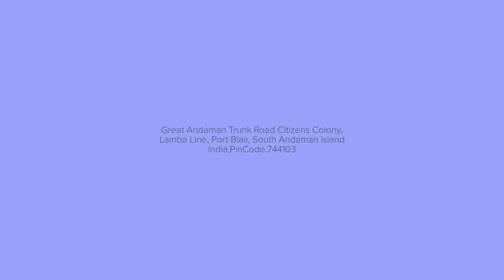Andaman Shores homestay, Port Blair | अंडमान शोर होमस्टे, पोर्ट ब्लेयर | ಅಂಡಮಾನ್ ಶೋರ್ ಹೋಮ್ಸ್ಟೇ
Andaman Shore homestay, Port Blair | अंडमान शोर होमस्टे, पोर्ट ब्लेयर | ಅಂಡಮಾನ್ ಶೋರ್ ಹೋಮ್ಸ್ಟೇ, ಪೋರ್ಟ್ ಬ್ಲೇರ್ |

Andaman Shore homestay, Boasting a shared lounge and views of city, Andaman Shores 2.0 is a recently renovated bed and breakfast situated in Port Blair, 21 km from Mahatma Gandhi Marine National Park. Among the facilities of this property are a restaurant, a shared kitchen and full-day security, along with free WiFi throughout the property. There is free private parking and the property features paid airport shuttle service. All units at the bed and breakfast are fitted with a seating area. Each unit has air conditioning, a desk and a flat-screen TV, and some units at the bed and breakfast have a terrace. At the bed and breakfast, every unit is fitted with bed linen and towels.The bed and breakfast offers an à la carte or Asian breakfast.
Sightseeing tours are available within a reachable distance. Both a bicycle rental service and a car rental service are available at Andaman Shores 2.0. Mount Harriet National Park is 45 km from the accommodation. The nearest airport is Veer Savarkar International Airport, a few steps from Andaman Shores 2.0.

एक साझा लाउंज और शहर के दृश्यों के साथ, अंडमान शोर्स 2.0 एक हाल ही में पुनर्निर्मित बिस्तर और नाश्ता है, जो महात्मा गांधी समुद्री राष्ट्रीय उद्यान से 21 किमी दूर पोर्ट ब्लेयर में स्थित है। इस संपत्ति की सुविधाओं में एक रेस्तरां, एक साझा रसोईघर और पूरे दिन की सुरक्षा के साथ-साथ पूरी संपत्ति में मुफ्त वाईफाई शामिल हैं। यहां नि:शुल्क निजी पार्किंग है और संपत्ति में सशुल्क हवाईअड्डा शटल सेवा की सुविधा है। बिस्तर और नाश्ते की सभी इकाइयाँ बैठने की जगह से सुसज्जित हैं। प्रत्येक इकाई में एयर कंडीशनिंग, एक डेस्क और एक फ्लैट स्क्रीन टीवी है, और बिस्तर और नाश्ते पर कुछ इकाइयों में एक छत है। बिस्तर और नाश्ते पर, प्रत्येक इकाई बिस्तर लिनन और तौलिये से सुसज्जित है। बिस्तर और नाश्ता एक ला कार्टे या एशियाई नाश्ता प्रदान करता है। दर्शनीय स्थलों की यात्रा उपलब्ध दूरी के भीतर उपलब्ध है। अंडमान शोर्स 2.0 में साइकिल किराये की सेवा और कार किराये की सेवा दोनों उपलब्ध हैं। माउंट हैरियट नेशनल पार्क आवास से 45 किमी दूर है। निकटतम हवाई अड्डा वीर सावरकर अंतर्राष्ट्रीय हवाई अड्डा है, जो अंडमान तट 2.0 से कुछ कदम की दूरी पर है।

ಹಂಚಿದ ವಿಶ್ರಾಂತಿ ಕೋಣೆ ಮತ್ತು ನಗರದ ವೀಕ್ಷಣೆಗಳನ್ನು ಹೆಮ್ಮೆಪಡುವ ಅಂಡಮಾನ್ ಶೋರ್ಸ್ 2.0 ಇತ್ತೀಚೆಗೆ ನವೀಕರಿಸಿದ ಹಾಸಿಗೆ ಮತ್ತು ಉಪಹಾರವಾಗಿದ್ದು, ಇದು ಮಹಾತ್ಮಾ ಗಾಂಧಿ ಮೆರೈನ್ ನ್ಯಾಷನಲ್ ಪಾರ್ಕ್‌ನಿಂದ 21 ಕಿಮೀ ದೂರದಲ್ಲಿರುವ ಪೋರ್ಟ್ ಬ್ಲೇರ್‌ನಲ್ಲಿದೆ. ಈ ಆಸ್ತಿಯ ಸೌಲಭ್ಯಗಳಲ್ಲಿ ರೆಸ್ಟೋರೆಂಟ್, ಹಂಚಿದ ಅಡುಗೆಮನೆ ಮತ್ತು ಪೂರ್ಣ ದಿನದ ಭದ್ರತೆ, ಜೊತೆಗೆ ಆಸ್ತಿಯಾದ್ಯಂತ ಉಚಿತ ವೈಫೈ. ಉಚಿತ ಖಾಸಗಿ ಪಾರ್ಕಿಂಗ್ ಮತ್ತು ಆಸ್ತಿಯು ಪಾವತಿಸಿದ ವಿಮಾನ ನಿಲ್ದಾಣ ಶಟಲ್ ಸೇವೆಯನ್ನು ಹೊಂದಿದೆ. ಹಾಸಿಗೆ ಮತ್ತು ಉಪಹಾರದ ಎಲ್ಲಾ ಘಟಕಗಳು ಆಸನ ಪ್ರದೇಶದೊಂದಿಗೆ ಅಳವಡಿಸಲ್ಪಟ್ಟಿವೆ. ಪ್ರತಿಯೊಂದು ಘಟಕವು ಹವಾನಿಯಂತ್ರಣ, ಡೆಸ್ಕ್ ಮತ್ತು ಫ್ಲಾಟ್-ಸ್ಕ್ರೀನ್ ಟಿವಿಯನ್ನು ಹೊಂದಿದೆ ಮತ್ತು ಹಾಸಿಗೆ ಮತ್ತು ಉಪಹಾರದ ಕೆಲವು ಘಟಕಗಳು ಟೆರೇಸ್ ಅನ್ನು ಹೊಂದಿವೆ. ಬೆಡ್ ಮತ್ತು ಉಪಹಾರದಲ್ಲಿ, ಪ್ರತಿ ಘಟಕವು ಬೆಡ್ ಲಿನಿನ್ ಮತ್ತು ಟವೆಲ್‌ಗಳನ್ನು ಅಳವಡಿಸಲಾಗಿರುತ್ತದೆ, ಹಾಸಿಗೆ ಮತ್ತು ಉಪಹಾರವು ಎ ಲಾ ಕಾರ್ಟೆ ಅಥವಾ ಏಷ್ಯನ್ ಉಪಹಾರವನ್ನು ನೀಡುತ್ತದೆ. ತಲುಪಬಹುದಾದ ದೂರದಲ್ಲಿ ದೃಶ್ಯವೀಕ್ಷಣೆಯ ಪ್ರವಾಸಗಳು ಲಭ್ಯವಿವೆ. ಬೈಸಿಕಲ್ ಬಾಡಿಗೆ ಸೇವೆ ಮತ್ತು ಕಾರು ಬಾಡಿಗೆ ಸೇವೆ ಎರಡೂ ಅಂಡಮಾನ್ ಶೋರ್ಸ್ 2.0 ನಲ್ಲಿ ಲಭ್ಯವಿದೆ. ಮೌಂಟ್ ಹ್ಯಾರಿಯೆಟ್ ರಾಷ್ಟ್ರೀಯ ಉದ್ಯಾನವನವು ವಸತಿಯಿಂದ 45 ಕಿಮೀ ದೂರದಲ್ಲಿದೆ. ಹತ್ತಿರದ ವಿಮಾನ ನಿಲ್ದಾಣವೆಂದರೆ ವೀರ್ ಸಾವರ್ಕರ್ ಅಂತರಾಷ್ಟ್ರೀಯ ವಿಮಾನ ನಿಲ್ದಾಣ, ಅಂಡಮಾನ್ ಶೋರ್ಸ್ 2.0 ನಿಂದ ಕೆಲವು ಹಂತಗಳು.

Hotel Name: Andaman Shores Homestay
Address: Great Andaman Trunk Road Citizens Colony, Lamba Line, Port Blair, South Andaman Island 744103 India

304 Vardhman Sunder Plaza
Sec-12 Dwarka New Delhi-110075